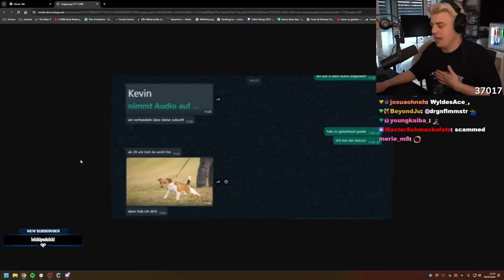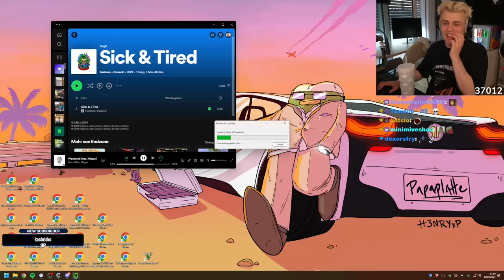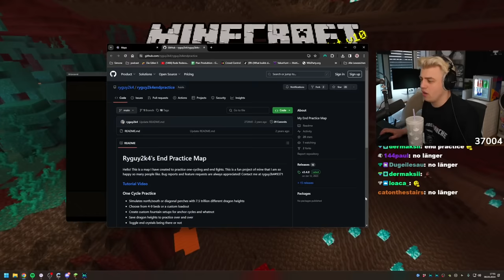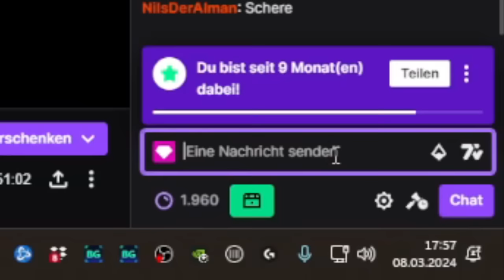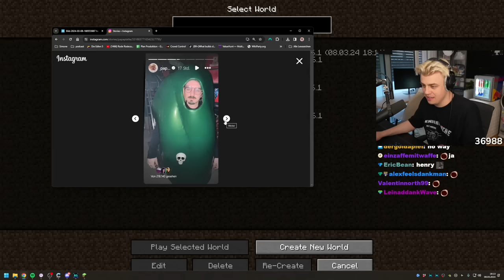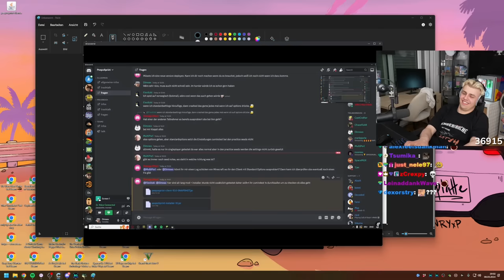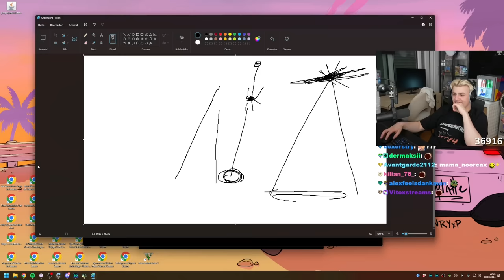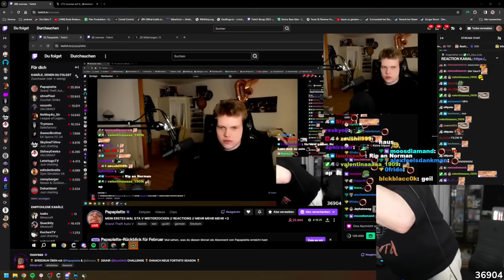Das unerwartet härteste Nooreax & Papaplatte Lachflash Crossover